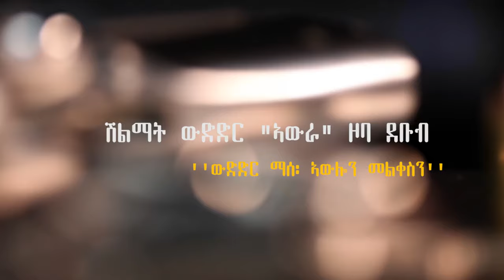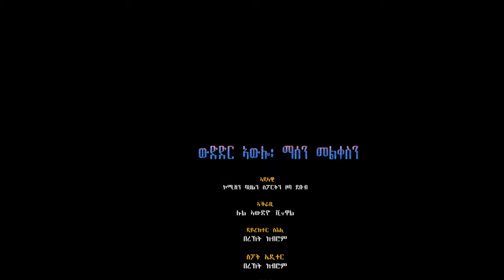ሽልማት ሰነጥበብ ኣውራ ዞባ ደቡብ ውድድር ኣውሎ፡ማሰን መልቀስን 2ይ ክፋል mp4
ክቡራት ተኸታተልቲ ሆርዳታ ሚድያ፣ ካብዞም ስዒቦም ዝቐርቡ ተወዳደርቲ መን ይዕወት ትብሉ። ድምጽኹም ኣብ ኮመንት ሰክሽን ሃብ። ንምምራጽ መታን ክጥዕመኩም ኣብ 2ይ ክፍል ዘለው 3 ተወዳደርቲ ምስ ግዜ’ኦም ጌርናልኩም ኣለና። ኣቐዲምና ነመስግን  ስለቲ ተገዳስነትኩምን ክቡር ግዜኹምን የቐኔልና።

ካሕሳይ ግይትኦም ን/ዞባ ሰገነይቲ   00:52
ኣቶ ሰለሙን ተኽለኣብ ን/ዞባ ዓረዛ     11:40
ቀሺ መብራህቶም ብርሃነ ን/ዞባ ዓዲ-ቀይሕ  18:43